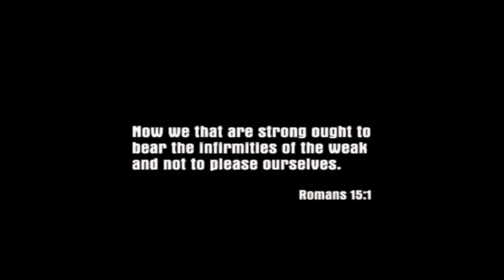this game is TERRIBLE